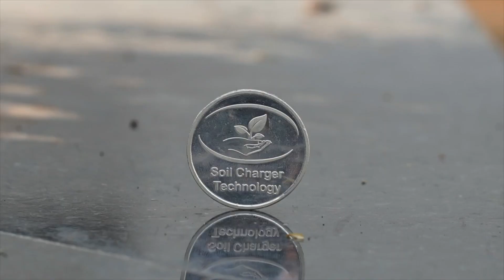SCTवैदिक मिल्क चार्जर🐄से 15 दिन पहले हिट पर गाय,गोबर हुवा गाढा,दुध बढा, टेस्ट बढी, रेट मिला ज्यादा‼️